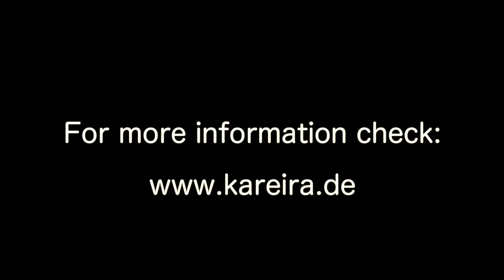Kareira official Teaser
Offizieller Promo Teaser